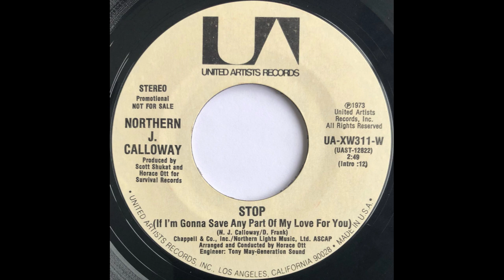Northern J. Calloway - Stop (If I'm Gonna Save Any Part Of My Love For You)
1973 Soul
United Artists, UA-XW311-W
45 RPM, 7" Promo

repaired with Audacity click removal